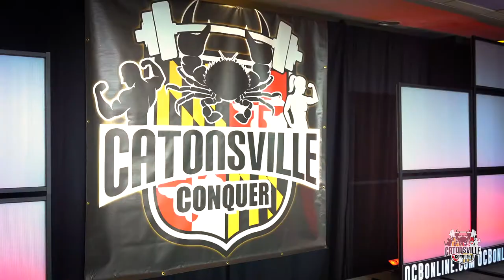2021 OCB Catonsville Conquer Highlights Version 2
Congratulations to all of the athletes that took the stage at the 5th anniversary of the OCB Catonsville Conquer!

The OCB Catonsville Conquer - May 8th, 2021 – Baltimore, MD